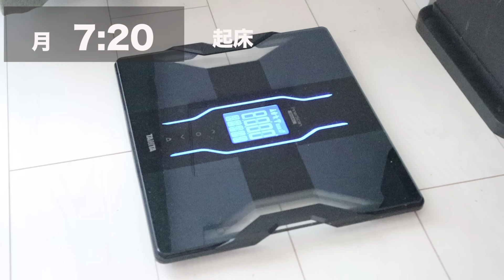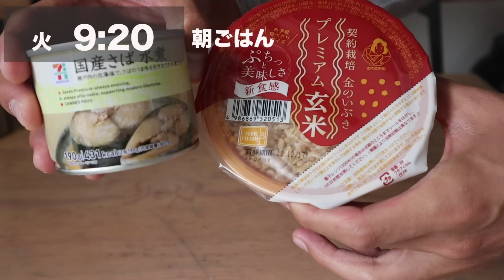【ルーティン】筋トレ大好き営業職サラリーマンの1週間 #1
■note
筋トレ大好きサラリーマンが副業で会社をつくるまでに行ったこと全て
新卒でリクルートに入社後、副業で会社をつくって経営者になるまでの3年間の「ア実際の行動」「体験から得たノウハウ」「収入の推移」を約30,000字に詰め込みました。

■無料プレゼント配布中
以前開催したキャリアセミナー(参加者100名)の内容を電子書籍にまとめました。キャリア選びの軸となる「個の強み」を発掘するワークを詰めこんだ内容になっています。
【以下のリンクから無料ダウンロードできます！】

■AKIOBLOGのプロフィール
1992　奈良県生まれ
2011　大学受験に落ちて浪人
2012　神戸大学工学部建築学科入学
2013　0円ヒッチハイク日本一周
2014　アメリカ大陸横断
2015　ユーラシア大陸横断 アフリカ大陸縦断 キリマンジャロ登頂
2017　株式会社リクルート住まいカンパニーに新卒入社
2019/6　コーチング事業「GOAL-Bコーチング」をリリース
2019/7　株式会社GOAL-B創業
2019/12　本業と副業の合計月収800万円を記録
2020/2　トレーニングスタジオGOAL-B大阪店OPEN
2020/3　株式会社リクルート住まいカンパニーを卒業
2020/6　株式会社GOAL-B1期目年商3000万円
2020/9　1クラウドファンディング支援者数1376名支援総額1218万円達成
2020/10　トレーニングジムGOAL-B名古屋店OPEN
2020/11　書籍「本気の副業術」を出版
2021/3　「GOAL-Bコーチング」累計クライアント数1000名を突破
2021/6　株式会社GOAL-B2期目年商1.2億円
2021/9　累計5600万円資金調達
2021/11 社員数24名
2021/12 トレーニングジムGOAL-B東京五反田店OPEN